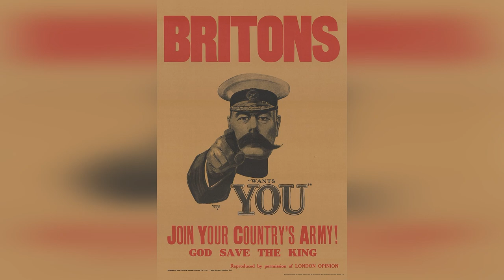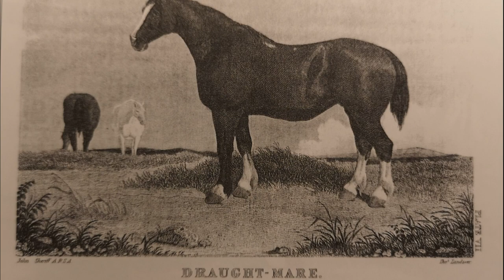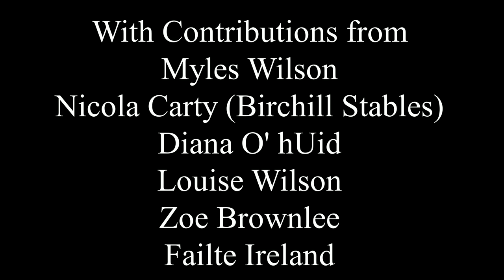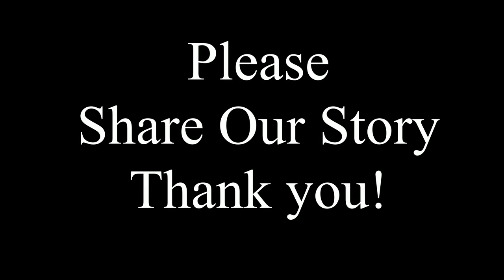The Irish Draught Horse - Survivor of History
Our submission to Heritage Ireland's "National Heritage Week 2020", with thanks to all involved in its production!